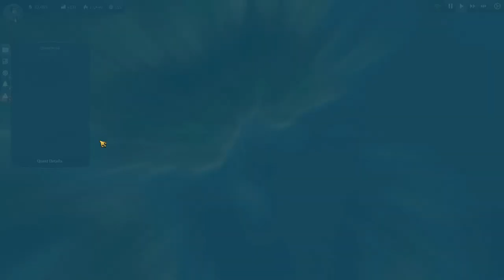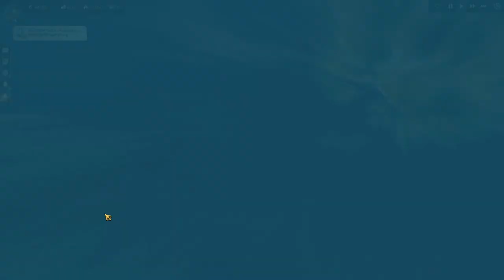Lets Play Anno 1800 Sandbox S2 Ep11 - Trade Routes - Gameplay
Today on Anno 1800 we get some trade routes setup and some ships patrolling the shipping lane...